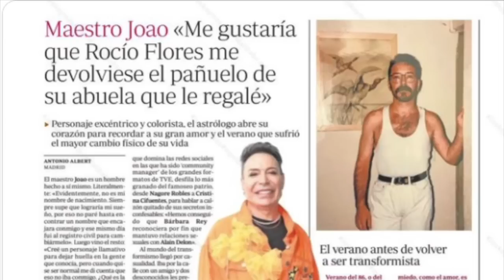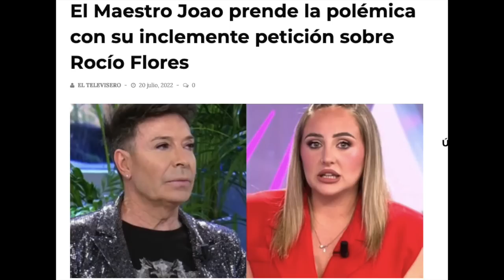💥​El Maestro Joao DESQUICIADO: COMUNICADO BOMBA contra Rocío Flores y ACCIONES LEGALES x Telecinco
El Maestro Joao estalla contra rocioflores por rociocarrasco tras telecinco y salvame